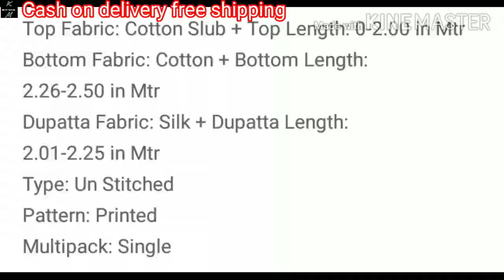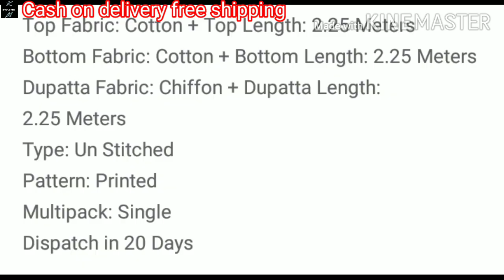Cash on delivery available || New Fancy Cotton dress materials with price 2020 @Next9tvxpose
1. Summer Cotton Salwar suit cash on delivery
2. Online shopping dress material 2020
3. Salwar Suit collection in cotton
4. Daily wear salwar suit summer collection
5. Dress material online shopping cash on delivery
6. Patiala suit collection cash on delivery
Hi Guys,

This video in dress material collection.
Dress Salwarsuit online suit online dress dijainar dress dress material  2020 summer Cotton new stylish trending beautiful collection dail wear unik osm printed Salwar kameez and saree Kurtis reyon Georgette Chanderi Silk sana silk banarsi Vichitra Chiffon and winter wear new modal with wholesale prices all collection

online shopping
online dress
dress material
dijainar dress
salwar suit
dress material online shopping cash on delivery
dress materials
Dressmatirials
Online suit
Online dresses
cash on delivery suit
Online suit cash on delivery
cod dress materials
cotton dress material
Salwar kameez
Suit design
Online suit shopping sites